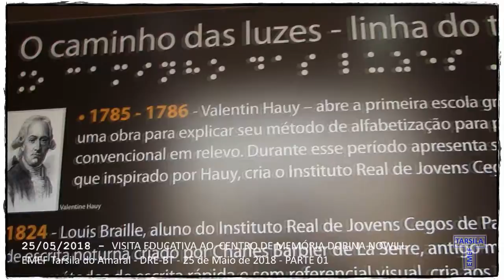EMEF Tarsila do Amaral - DRE-BT - CENTRO DE MEMÓRIA DORINA NOWILL - 01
25/05/2018 – PARTE 01/04 - EMEF Tarsila do Amaral – DRE-BT: VISITA EDUCATIVA AO  CENTRO DE MEMÓRIA DORINA NOWILL. Hoje, vários alunos da nossa escola tiveram a oportunidade de visitar o Centro de Memória Dorina Nowill e aprender sobre a história e luta das pessoas com deficiência visual. Conhecer, vivenciar e aprender para conviver sem discriminar. Uma lição de apreço à diversidade! Os alunos foram acompanhados por: Profªs. Rita e Aline e o Profº Luis. Registro realizado pela Equipe de Imprensa Jovem: Amanda Santana e Bruno Romão.